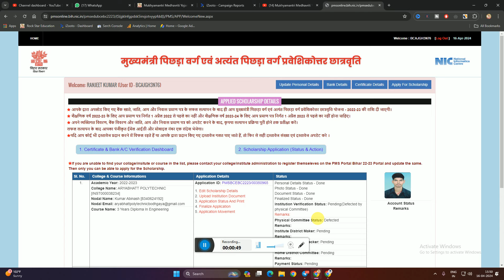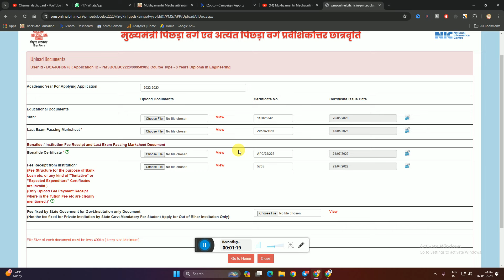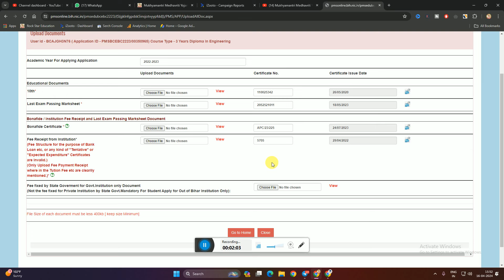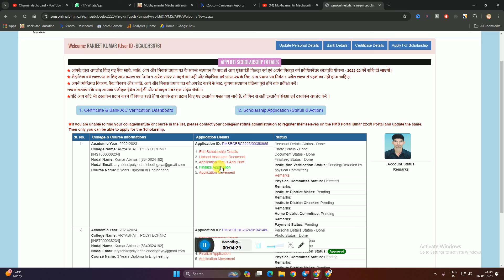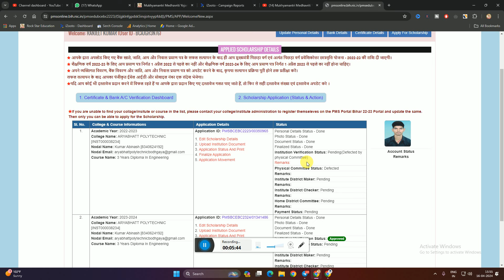Post Matric Scholarship Verification Defected || PMS 2022-23 Rejected/Defective kaise sudhar kare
✩｡:*•. ❁ Important Links ❁ .•*:｡✩

✩｡:*•. ❁ Hastags ❁ .•*:｡✩